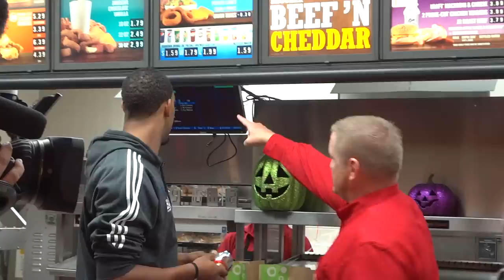Derrick Williams & Greg Stiemsma Serving Up Some Arby's -- iFolloSports.com